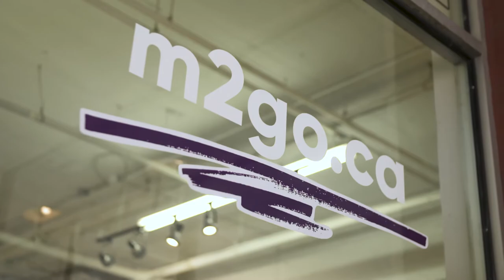Célébrer le mentorat avec Vincent Gagnon et Paul Ross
Vincent Gagnon, fondateur de M2GO (meuble2go.com), une entreprise soutenue par Futurpreneur Canada, et Paul Ross, fondateur de Technologie Reptile Inc.  nous raconte comment leur relation de mentorat leur a permis de grandir au quotidien.

Du 16 au 20 avril 208, nous célébrons la contribution de nos 3 000 mentors bénévoles au succès des entrepreneurs à travers le Canada. Pour en savoir plus ou pour devenir mentor à votre tour, visitez

Futurpreneur-supported entrepreneur Vincent Gagnon, founder of M2GO (meuble2go.com), and Paul Ross, founder of Technologie Reptile Inc. , share how their mentoring relationship helped them achieve business success.

From National Volunteer Week 2018, we’re celebrating our almost 3,000 volunteer mentors and their commitment to Canadian entrepreneurs. If you’d like to discover the benefits of mentoring at Futurpreneur Canada,